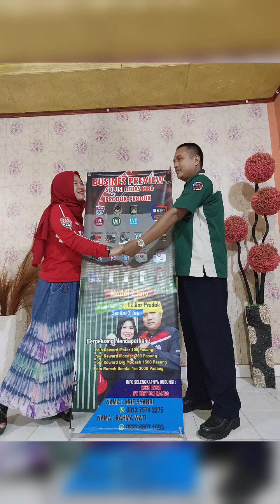PT.Best SINERGY Go Berkah No Riba👍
Leader2 PT.Best Team SBBJ KERITANG